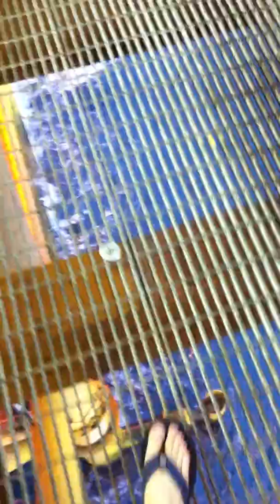View from un maned offshore platform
This is un maned offshore well head platform, I visited it during shutdown and to perform some maintenance works.